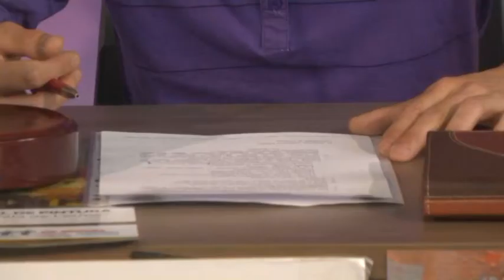Lerma presenta la XIX edición del Concurso Nacional de Pintura de la Villa Ducal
Lerma acogerá este sábado 20 de mayo, la XIX edición del Concurso Nacional de Pintura de la Villa Ducal, que se ha convertido en todo un referente para la localidad.

A lo largo de la jornada matinal del sábado, decenas de artistas se congregaran en las calles y plazas de la Villa con el fin de inmortalizar en sus lienzos aquellos rincones más especiales de Lerma.